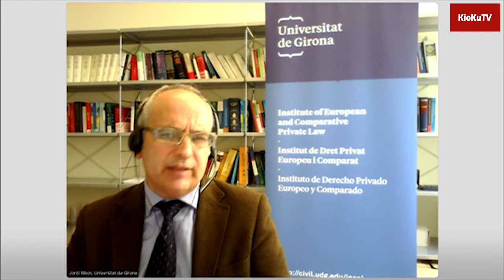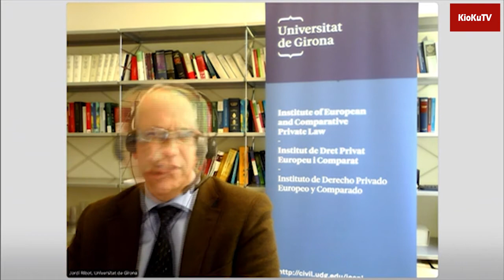Intervención de Jordi Ribot Igualada hoy 20 de Octubre 2020 en la Comisión de Justicia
Intervención de Jordi Ribot Igualada, Catedrático de Derecho Civil de la Universitat de Girona, en la Comisión de Justicia, el día 20 de Octubre de 2020.